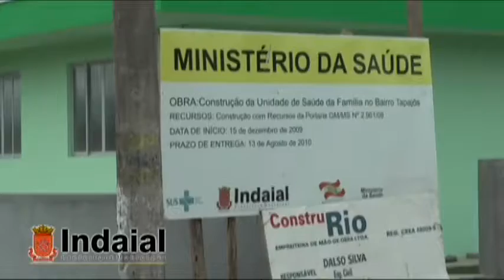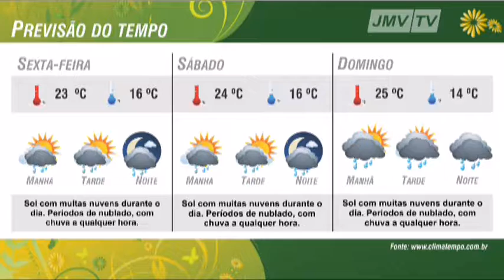Bloco 01 JMV Notícias 13 10 2011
Jornal diário da JMV TV, o JMV Notícias apresenta um resumo dos principais assuntos do dia, com destaque a informações da região do Médio Vale do Itajaí. Apresentado por Salmos de Souza, com participações especiais de Evandro Loes - diretor do JMV, André Schroeder, o Pilo e a equipe de jornalismo do Jornal do Médio Vale. Empreendimento quer conquistar o Vale do Itajaí.